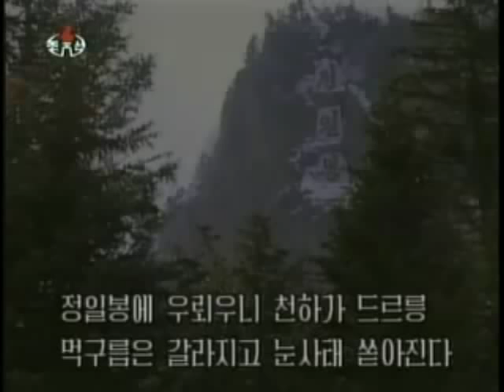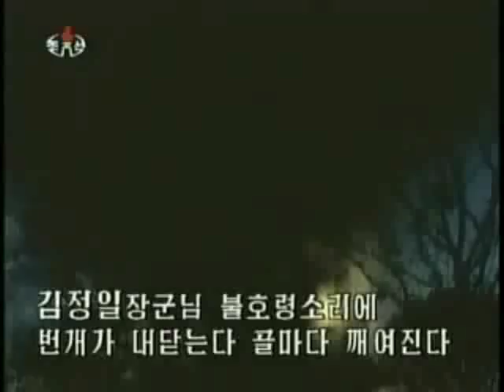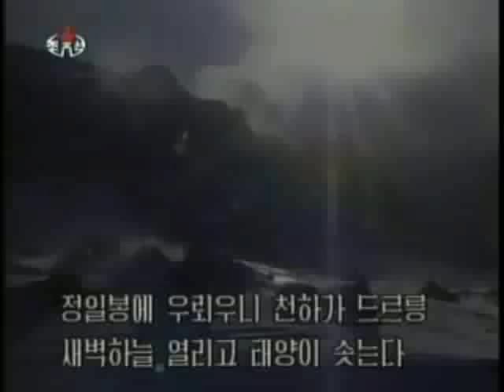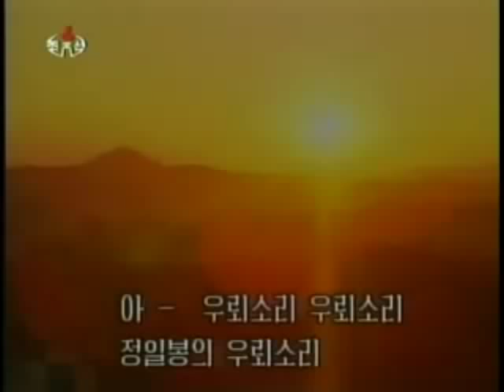Thunder from Jong Il Peak [Subtitles]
Korean Title: 정일봉의 우뢰소리
Japanese Title: 正日峰の雷鳴　歌詞
Original KCTV Video with Translated Lyrics

Jong Il Peak
   Jong Il Peak is standing in Mt. Paektu, a celebrated mountain of Korea. In front of it is the home where the great Kim Jong Il was born. To tell the significant place to the posterity forever the Korean people engraved his name on the peak and named it Jong Il Peak.
   Jong Il Peak is magnificent and mysterious. It is 1,798 metres above the sea level. Its southern slope is an about 100-metre high precipice and its northern ridge is connected with the Saja Peak in slow gradient.
   The Jong Il Peak has slopes in the east and the west and the eastern slope is steeper than the western one. Jong Il Peak is surrounded by primeval forests. There are more than 300 species of plants including 16 kinds of tall trees and over 40 kinds of shrubs.
  Growing around the peak are a lot of evergreen Abies nephrolepis, spruce and Picea Koraiensis. But azalea, rhododendron, mountain ash and other plants are growing around the precipice with the letters of "Jong Il Peak". So flowers are beautiful in spring and leaves turn all red and yellow in autumn.
   The Sobaek Stream washes the foot of Jong Il Peak. The clear water of the stream does not freeze even in severe cold of winter when the temperature goes down to 30 to 40 degrees centigrade below zero. The hazy fog over the Sobaek Stream forms white frostworks on branches of the trees around it and sometimes a beautiful rainbow spans it. Such mysterious scenes add beauty to the Jong Il Peak. Jong Il Peak is more grandiose and beautiful for its unique natural view and flora.